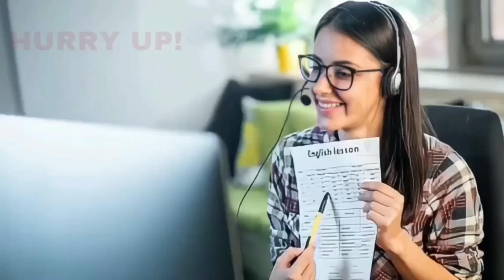BASANGOUDA PATIL YATNAL NE DIYA BADA BAYAN 08-05-2024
SNEWSKARNATAKAEXPRESS SACH KI AAWAZ KISIBI NEWS KE LIYE IS NAMBAR PER CONTACT KARE 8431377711 S NEWS KARNATAKA EXPRESS BASANGOUDA PATIL YATNAL NE DIYA BADA BAYAN 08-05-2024 SACH KI AAWAZ